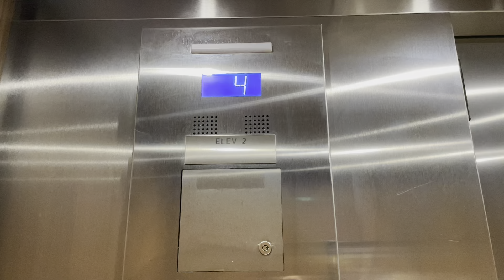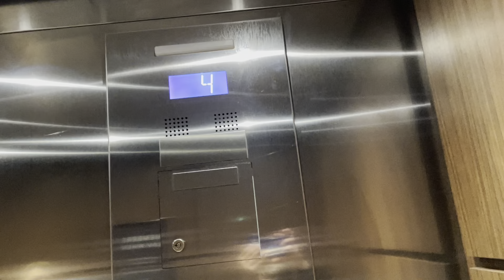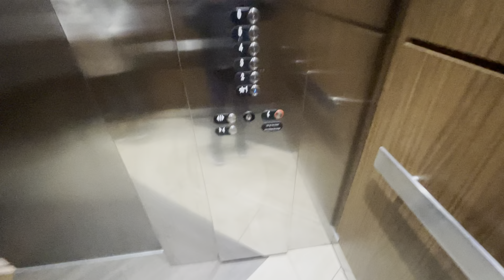Nice OTIS Gen2 Traction Elevators @ The Hyatt Place, Crocker Park, Westlake, OH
(12/26/21)
These were nice but I was expecting better. They don't sound to good and don't run good either. The cabs are nice though. Of course they had to play blasting loud music in the lobby lol.

SPECS:
brand: OTIS
Model: Gen2
Fixtures: Series 2/4
Drive: MRL Traction
Installation Date: 2016
Camera Used: iPhone 12 (4K)